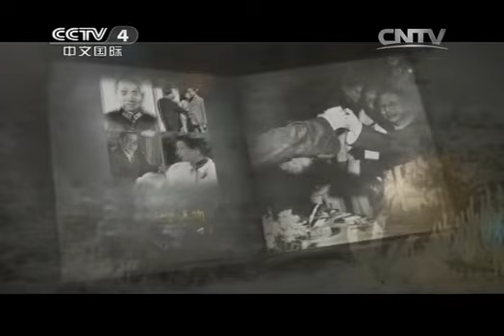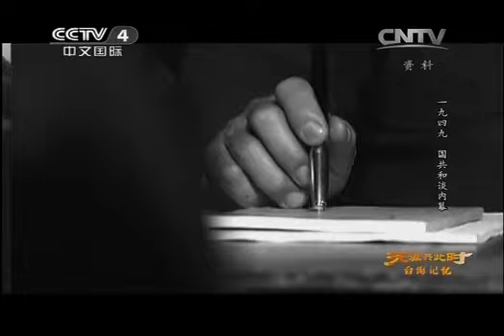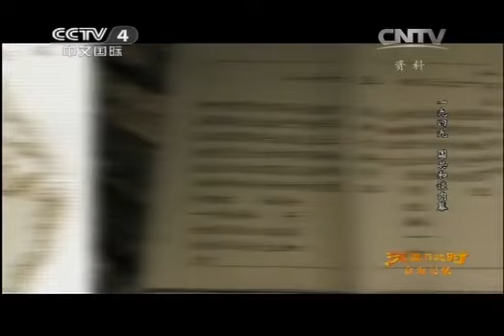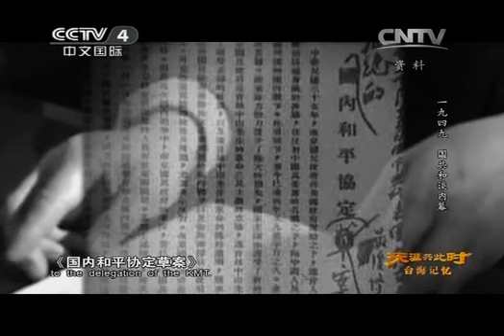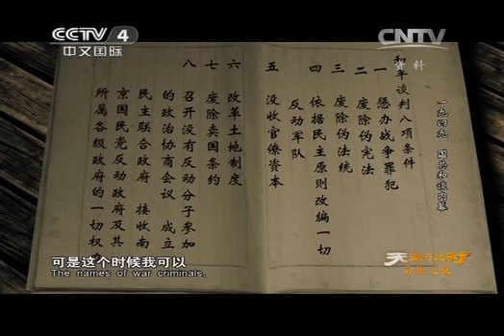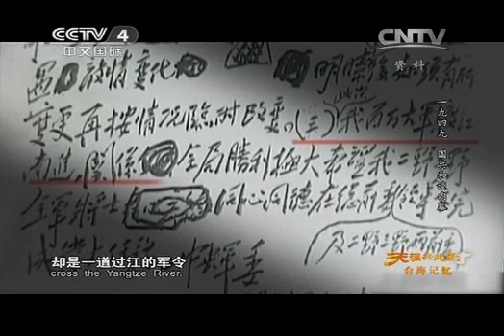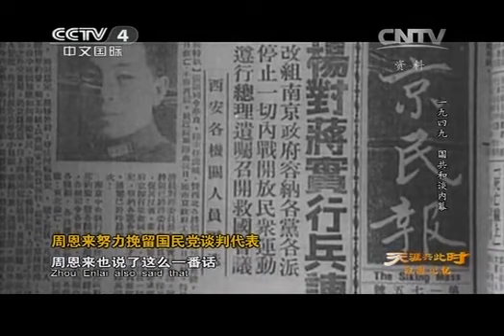20141209 天涯共此时 台海记忆：一九四九 国共和谈内幕